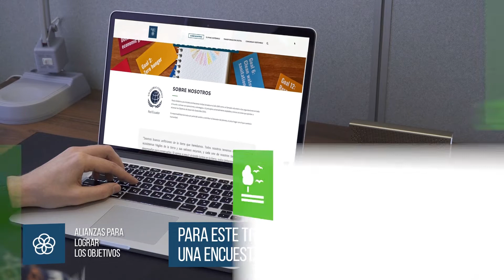Noruega fue el país con más ventas de vehículos eléctricos en 2020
En EkosSostenible - Jueves, 20 de mayo de 2021.

00:15 Produbanco lideró con éxito la mesa por el ODS 17 ‘Alianzas para lograr Objetivos’.
00:50 La ONU designó el 20 de mayo como el ‘Día Mundial de las Abejas’.
01:10 El ranking de los países con más ventas de vehículos eléctricos.
01:30 PROT INN inauguró su segundo local en Quito.